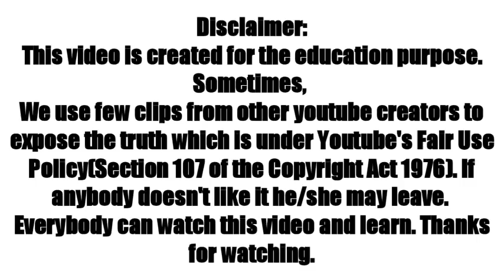দৃষ্টিআর্কষন,আমির হামজাকে,সুন্নাহ নিয়া তামাসা মানুষকে গোমরাহ করবেননা,মুফতি মীর মুয়াজ্জেম হোসেন সাইফী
দৃষ্টি আর্কষন মুফতী আমির হামজাকে,সুন্নাহ নিয়া তামাসা মানুষকে গোমরাহ করবেননা,মুফতি মীর মুয়াজ্জেম হোসেন সাইফী।